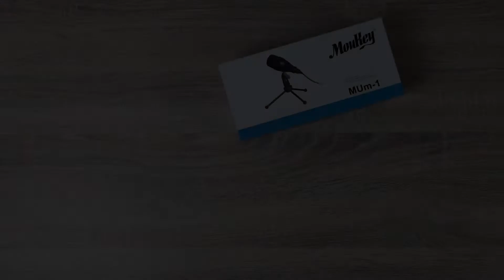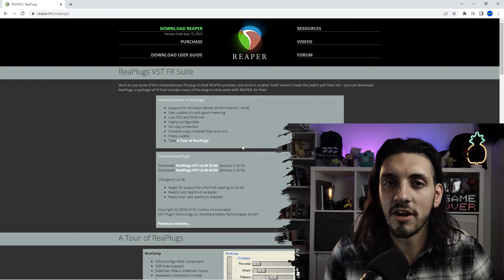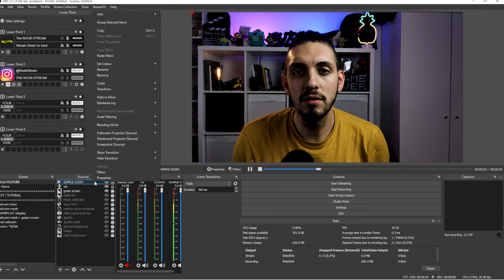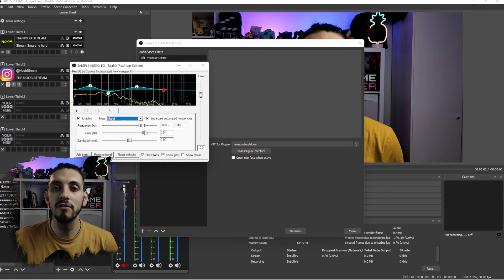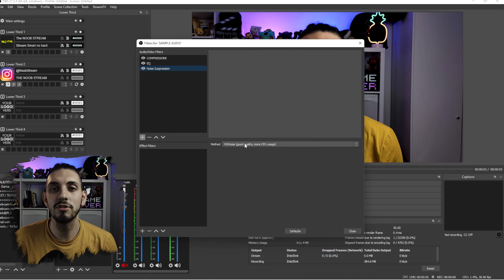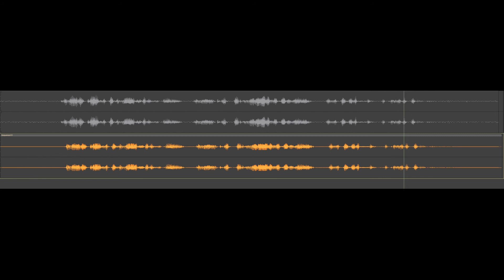Come MIGLIORARE l'audio (con QUALSIASI microfono)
bentornati qui su The Noob Stream.
Oggi oggi vedremo come migliorare il nostro audio con qualsiasi microfono per le vostre Live Streaming o Video.
Lo faremo con uno dei microfoni meno costosi di Amazon .

Spero che il video sia di vostro gradimento e se e' cosi vi chiedo di lasciare un bel mi piace e un commento qui sotto nella sezione apposita.

Godetevi il video e ci vediamo alla prossima.

STREAM SMART NO HARD !!!

- Microfono a condensatore meno costoso di Amazon | MOUKEY MUM-1
Amazon.it

Se volete accquistare questo microfono potrete farlo tramite questi links, non vi costera nulla in piu' e io ricevero una piccola commissione in cambio,
Grazie mille.